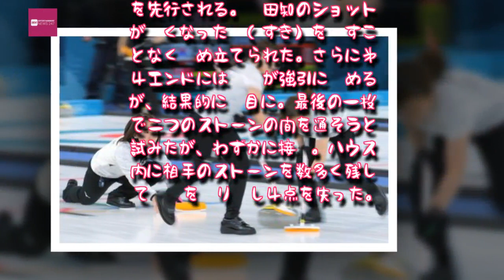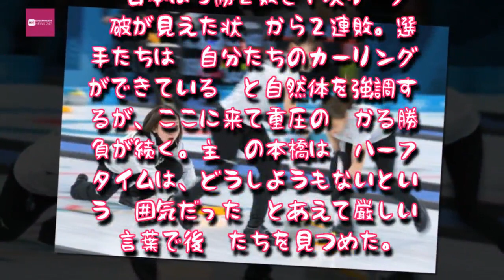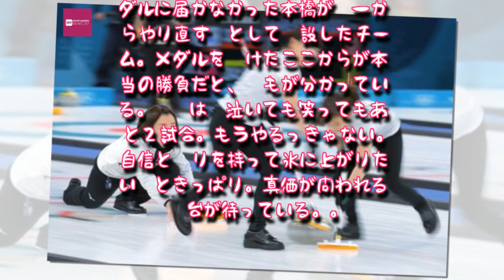Entertainment News 247 - ‹五輪カーリング›日本女子、スイスに敗戦も史上初４強進出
‹五輪カーリング›日本女子、スイスに敗戦も史上初４強進出,